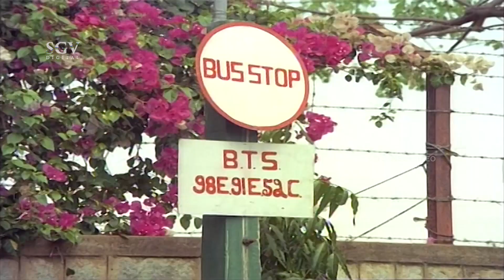Urvashi Comes to Sell Soap to Vishnuvardhan House - Ee jeeva neenagagi kannada movie part-2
Kannada Movie: Ee Jeeva Ninagagi
Actors: Vishnuvardhan, Urvashi, Baby Shalini (HP), Lokanath, N S Rao, Mysore Lokesh, Bangalore Nagesh, Thimmayya, Karanth, Shani Mahadevappa, Sarigama Viji, B K Shankar, Thipatur Siddaramaiah, Chandrashekar, Sampangi, Chikkanna, Muniraju, Master Rajesh, Pramila Joshai, Shashikala, Shamala, Kokila, Lalithamma, Sathyabhama, Seema, Hema Nalini, Srivani, Baby Nandini, Baby Pramodini, Dinesh (GN), Jai Jagadish (GN), Sudheer (GN), Mukyamanthri Chandru (GN)
Director: V Somashekar
Producer: Vijaya Shankar Bhat